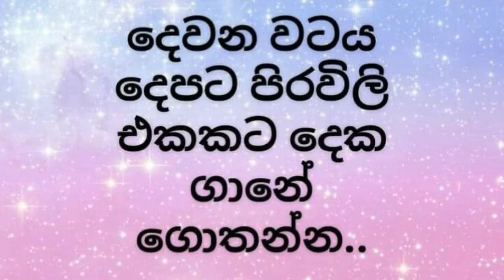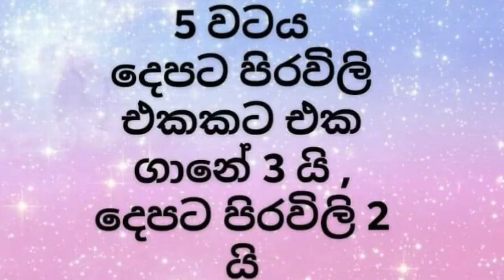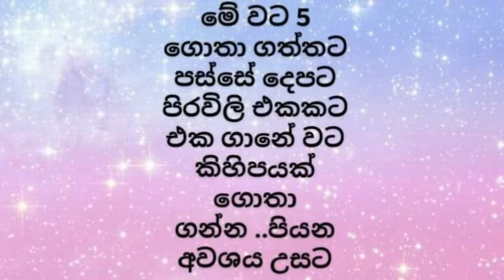Crochet Pencil Case Sinhala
Using 3.00 mm Hook